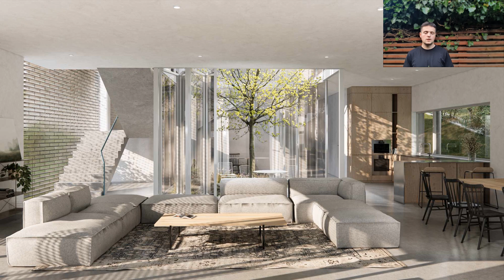VILA NA KRAMÁROCH | 2023 | 264 m² | Marek Malček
VILA NA KRAMÁROCH | 2023 | 264 m²
Autori | Marek Malček
Gestor | Ing. arch. Ing. Zuzana Šišková

Dobrý deň, volám sa Marek Malček a som študentom Stavebnej fakulty STU v Bratislave. Rád by som vám predstavil moju prácu, ktorej odbornú konzultáciu vykonávala architekta Zuzana Šišková. Vila na Kramároch sa nachádza v pokojnej štvrti a vyniká svojou jedinečnou dispozíciou sústredenou okolo priestranného átria, ktoré spája obytné priestory spolu s prírodnými prvkami. Hneď po vstupe na pozemok sa dvíha veľké sklenené schodisko až na úroveň strechy. Nejde len o funkčný prechod medzi podlažiami, ale schodisko presahuje aj do umeleckej inštalácie formou hry svetla a tieňa.

Exteriér vily predstavuje podmanivú príťažlivosť pohľadového betónu a vytvára výrazný kontrast oproti sviežej krajine pod Kamzíkom. Surová krása betónu s jeho textúrovanými povrchmi a silnými líniami zahŕňa koncept minimalizmu a zároveň vyžaruje pocit sily a odolnosti. Táto architektonická voľba dodáva celkovému dizajnu vily nádych odvahy, vďaka čomu vyniká uprostred svojho prírodného prostredia.

Priestranné navrhnutý interiér ponúka otvorenú dispozíciu, ktorá umožňuje prirodzenému svetlu preniknúť do každého kúta. Precízne vypracované detaily a vysokokvalitné povrchové úpravy vytvárajú atmosféru elegancie a moderného komfortu.

Sklenené povrchy sú stredobodom tohto diela a obklopujú vilu transparentnosťou a otvorenosťou. Rozľahlé okná od podlahy až po strop pozývajú panoramatickú krásu prírody, aby bez námahy prúdila dovnútra a stierala hranice medzi vnútorným a vonkajším priestorom.

Keď sa presunieme na poschodie, spálne vyžarujú pocitom pokoja a pohodlia. Každá izba sa môže pochváliť veľkými oknami, ktoré umožňujú prirodzenému svetlu zaplaviť priestor a poskytujú výhľady na vonkajšiu scenériu. Dôležitosť rodičovskej spálni dodáva prepojenie s dennou časťou pomocou hlavného schodiska a taktiež šatník, kúpeľňa a vlastný balkón, ktorý sa stáva príjemným útočisko, kde si môžu vychutnať čerstvý vzduch a farebnú paletu záhrady.

WW |

Projekt prihlásený do INSAID AWARDS 2023 v kategórii Študentský koncept

INTEBOLD festival 2023 bude hostiť vyhlásenie výsledkov INSAID AWARDS

Generálny partner INAW ITB Development @itbdevelopment | INAW 2023 podporil FPU z verejných zdrojov